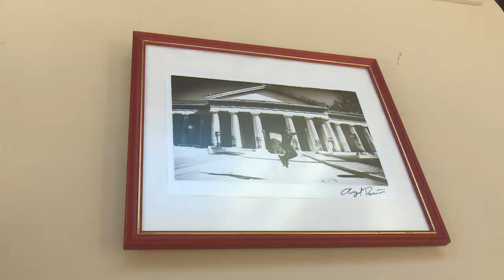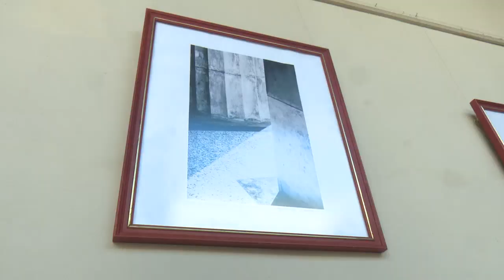Inauguran en Cienfuegos exposición dedicada a aniversario del cementerio Tomás Acea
En el Palacio Le Blanc quedó inaugurada una exposición fotográfica dedicada al cementerio Tomás Acea. La muestra colectiva recuerda el aniversario 96 de esta importante obra del arte funerario en Cuba.